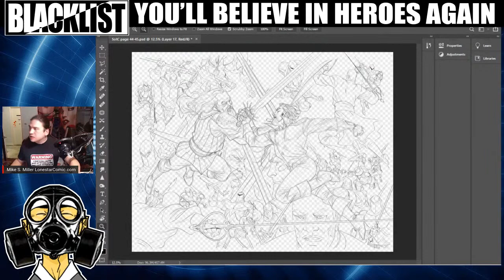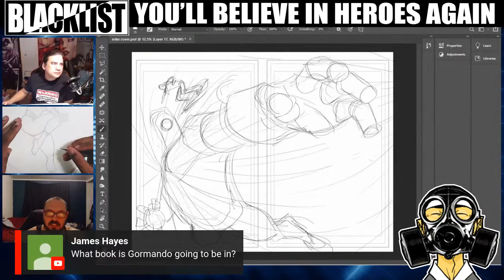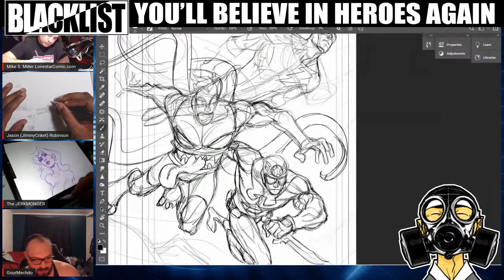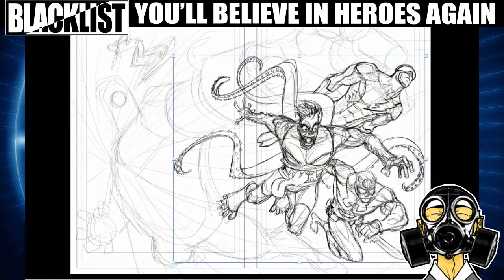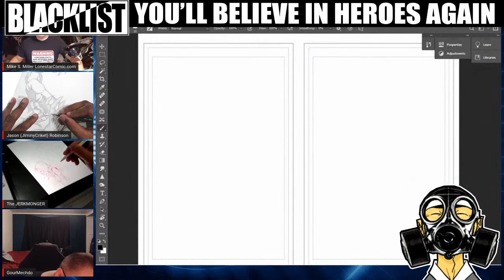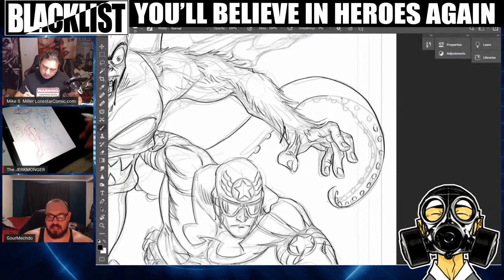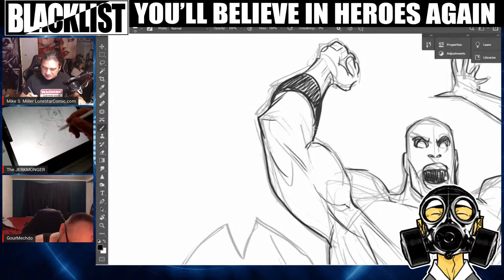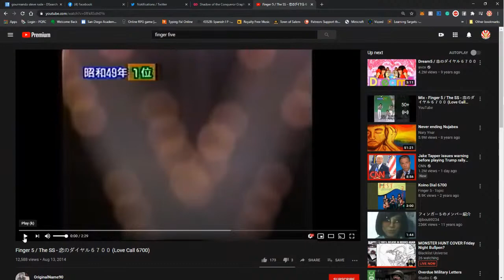MONSTER HUNT COVER Friday Night Bullpen?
Let's draw MONSTER HUNT!

Nexus, Bigfoot Bill, Lonestar... Let's go!